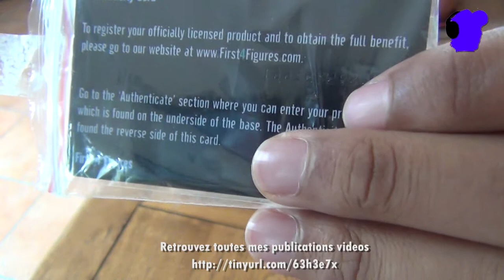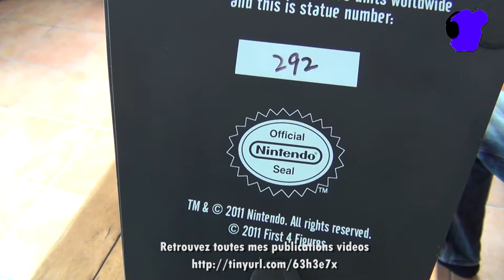Unboxing Samus Gunship collector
Voici une vidéo unboxing d'une réplica ultra collector du vaisseau de Samus Aran dans sa version Metroid Prime.
Limitée à 750 exemplaires dans le monde, cette pièce rare se devait de possèder une vidéo unboxing de ma part.